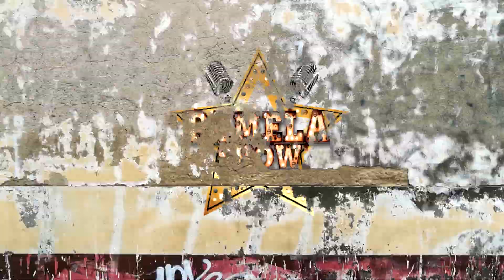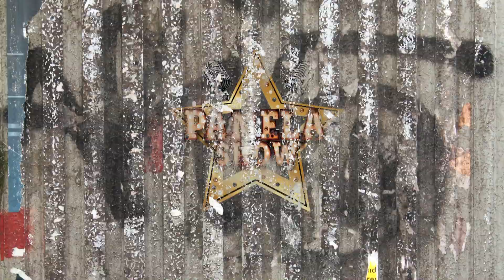Andrew Coronodo Próximamente en el estudio con Pamela Chup Isback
Hola hermanas me fui en busca de la Andrew y la encontré para invitarla en esta 40entena al  estudio Que me dijo aqui entérate del  chisme es soltera de nuevo